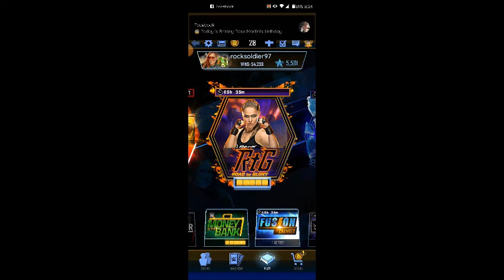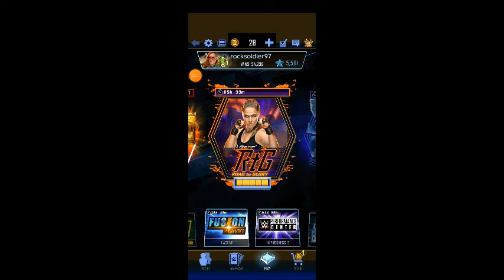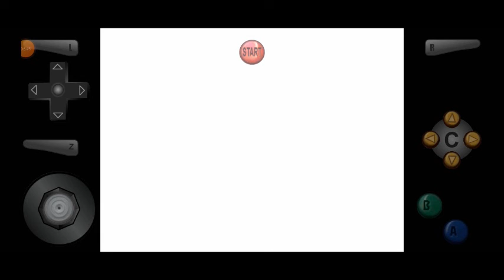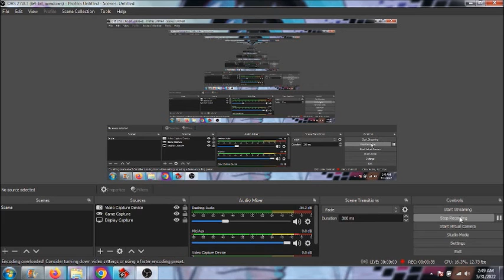Trash TV 179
Today's matches are:

1. Donald Cerrone vs. Chang Sung Jung in EA Sports UFC Mobile 2
2. Bobby Green vs. Chang Sung Jung in EA Sports UFC Mobile 2
3. Bobby Green vs. Chang Sung Jung in EA Sports UFC Mobile 2
4. Demian Meia vs. Tim Means in EA Sports UFC Mobile 2
5. The Undertaker vs. The Hurricane in WWE SuperCard
6. Baron Corbin vs. Mankind in WWE SuperCard
7. Drew McIntyre & Ron Simmons vs. Bron Breakker & Jim Neidhart in WWE SuperCard
8. Asuka vs. Rhea Ripley in WWE SuperCard
9. Liv Morgan vs. Sasha Banks in WWE SuperCard
10. Edge & Goldberg vs. Rirochet & Shinsuke Nakamura in WWE SuperCard
11. Minoru Suzuki vs. Abdullah The Butcher in Virtual Pro Wrestling 2
12. Don Frye vs. Hayabusa in Virtual Pro Wrestling 2